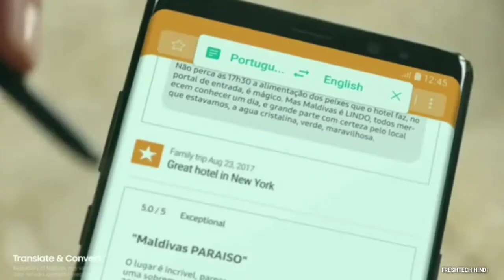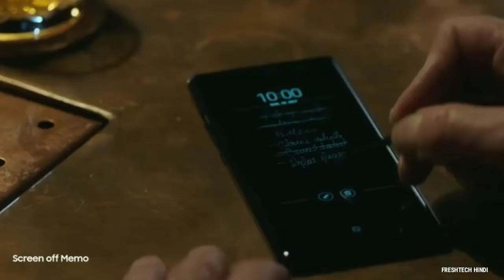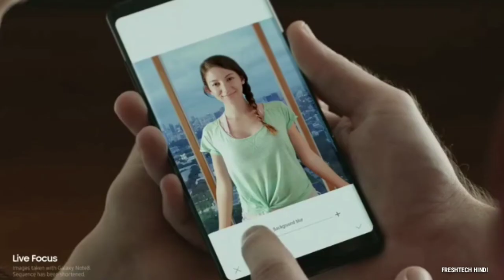Sprint rolling out Android Pie for the Galaxy S8 and Galaxy Note 8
The Android Pie update for the Galaxy S8 and the Galaxy Note 8 has finally arrived for carrier-locked users in the US. Sprint is the first mobile carrier to roll out the update in the country. T-Mobile could follow Sprint soon as it has begun testing Android Pie for all three devices.

Update contains March 2019 security patch

Galaxy S8, S8+, and Galaxy Note 8 users in the US are finally getting the taste of Samsung’s new One UI, thanks to Sprint rolling out the Android Pie update. The update, along with the One UI features, also brings the March 2019 security patch. The latest security patch for Samsung devices contains fixes for several bugs, including eight critical vulnerabilities found in the Android OS.

The Android Pie update for the Galaxy S8 is rolling out with build version G950USQU5DSC1 and weighs 1628.37 MB. The update size for the Galaxy S8+ and the Note 8 should also be somewhat similar. To update your device, head over to the Software update section of the Settings app and tap on Download updates manually. If the update is not yet available for you, please be patient as the rollout happens in stages.

Have you received the Android Pie update on your Galaxy S8, S8+ or Note 8 in the US?